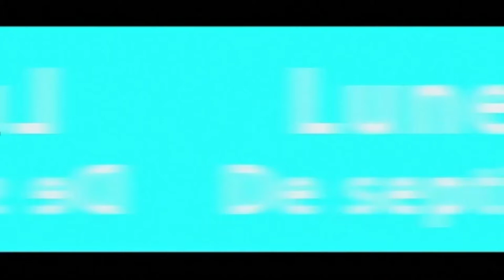Presentando los daños que causaron las lluvias del martes en SFM